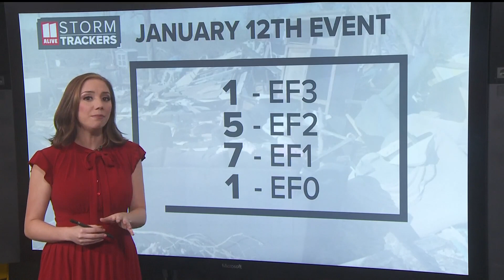January tornado outbreak in GA increases to 14 | What happened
It can be described as a Mesoscale Cyclonic Vortex Structure.